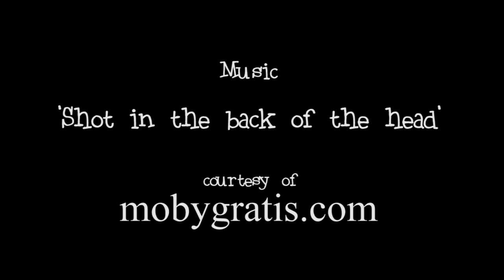Paul O'Leary Character Animation Showreel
The is a short collection of the best of my student work, from my Bachelor of Interactive Entertainment - Majoring in Animation.  Excluding the Max rig, all characters and environments were designed, drawn, modelled, textured, rigged and animated by myself.